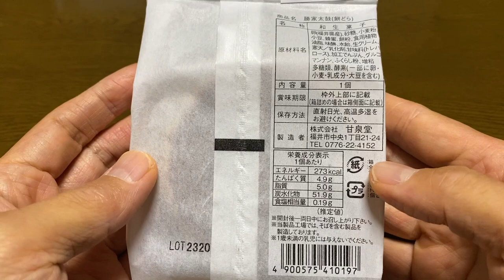【スイーツ（JAPAN sweets）】どら焼き勝家太鼓（Dorayaki Katsuie Drum） 「村中甘泉堂」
【どら焼き勝家太鼓（Dorayaki Katsuie Drum）】
273kcal